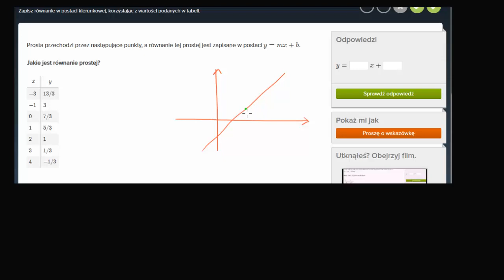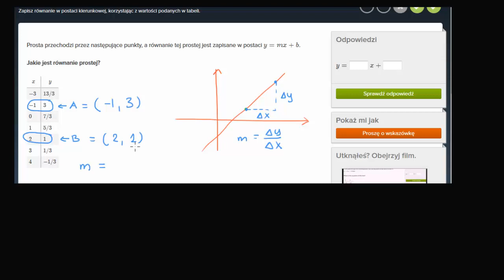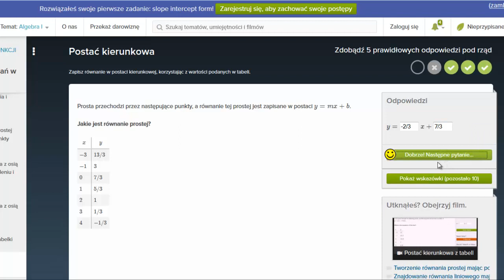Równanie prostej - ćwiczenie